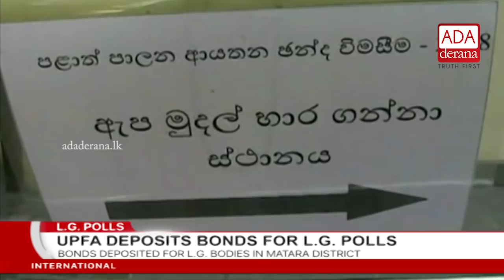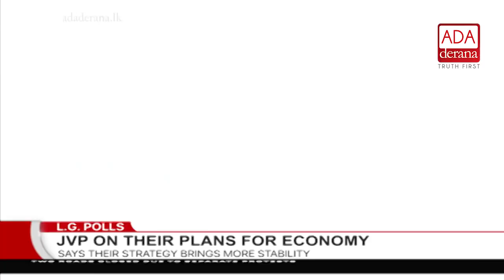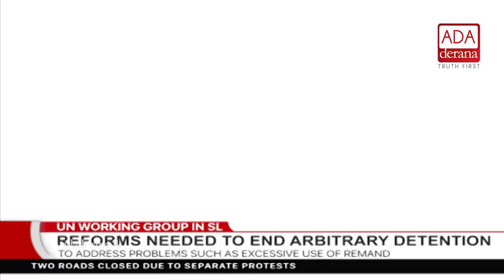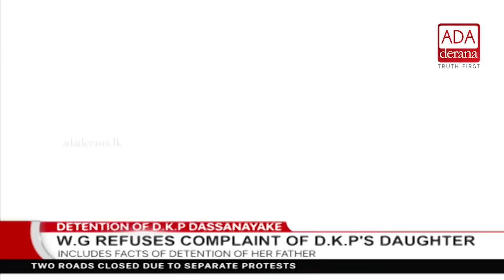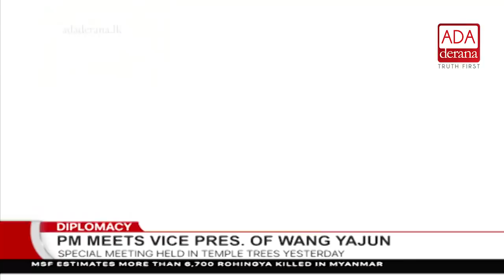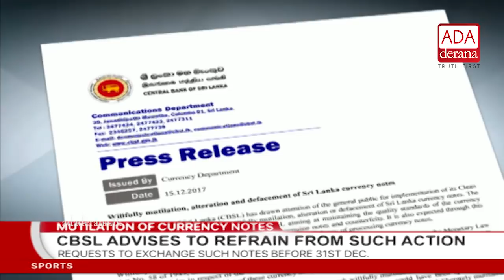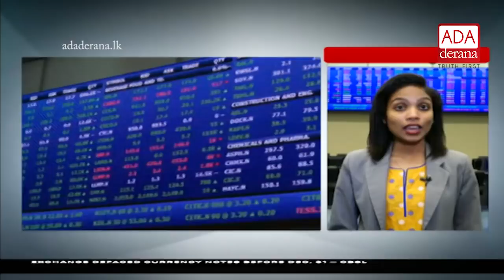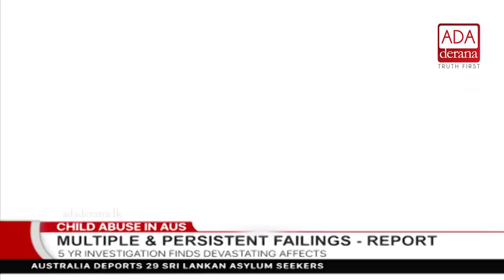Ada Derana First At 9.00 - English News - 15.12.2017